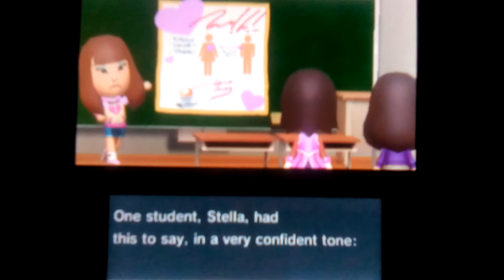Tomodachi Life Mii News - Lacey's Dating Course